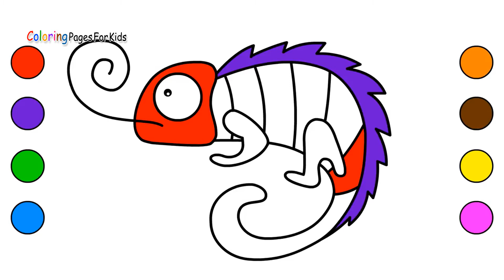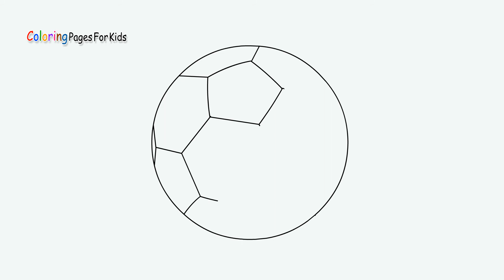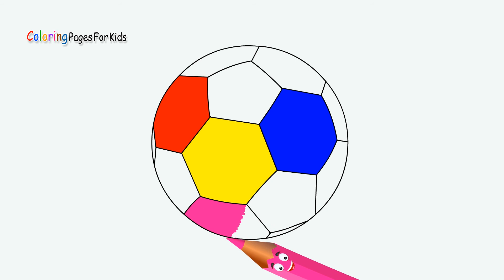Crown Coloring Pages for Kids | Coloring Book for Children